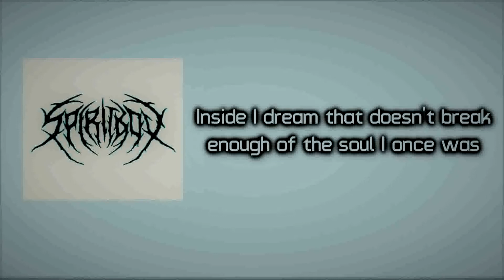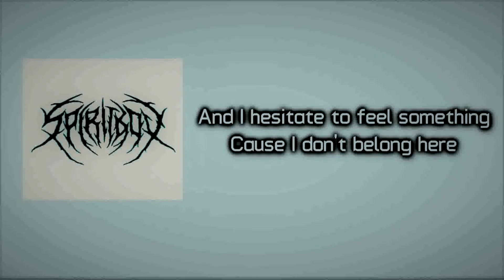Spiritbox - Ultraviolet [Lyrics on screen]